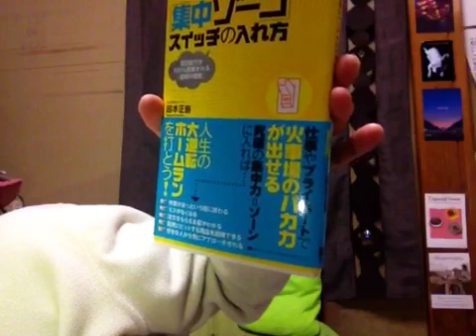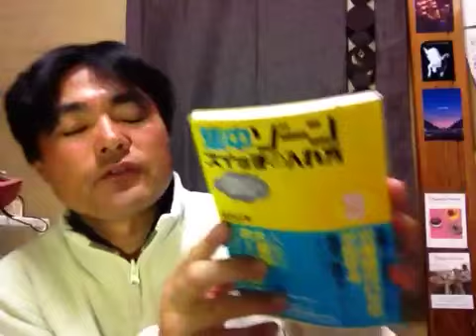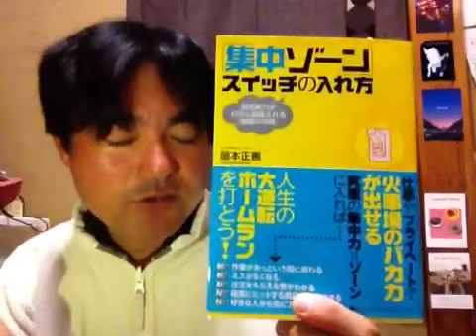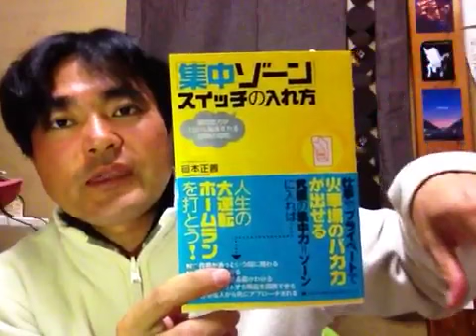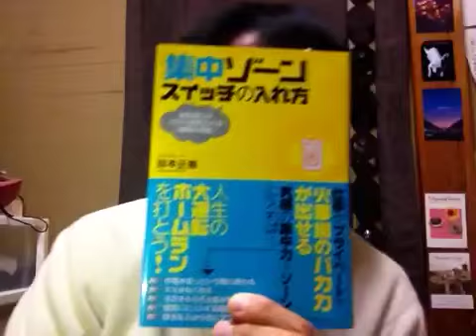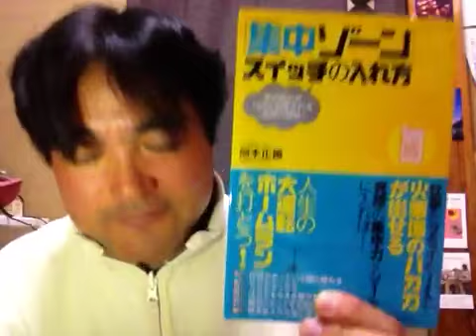ノリマサの図書館へGO！『集中ゾーンスイッチの入れ方』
ノリマサの図書館へGO！『集中ゾーンスイッチの入れ方』を私ヨシダノリマサが語ってみました♪*:*♪*:*♪*:*(๑╹◡╹๑)♪*:*♪*:*♪*:*